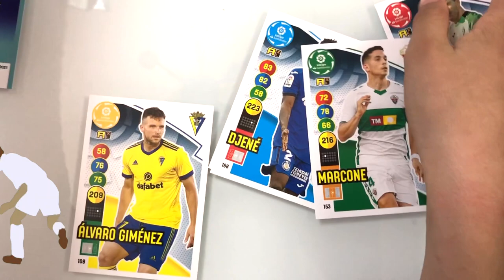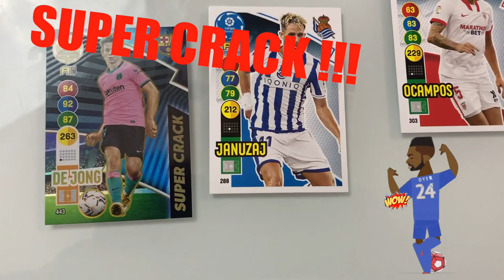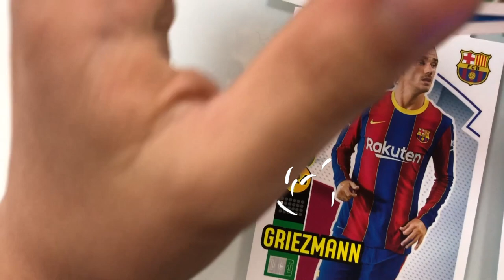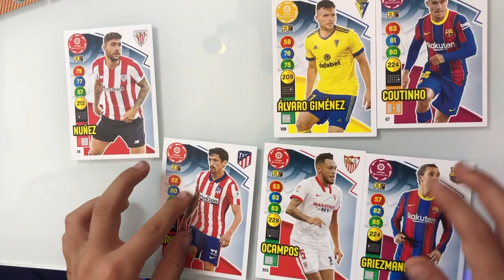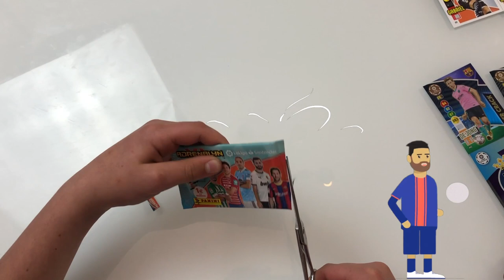ADRENALYN XL 2020-21 LIGA SANTANDER: Unboxing Nuevas tarjetas cards de futbol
Nuevas tarjetas cards de futbol ADRENALYN XL 2020-21 LIGA SANTANDER: Unboxing Quién es más genial STARTER PACK! CARDS LaLiga 2021 Nuevas tarjetas de fútbol. FOOTBAL CARDS LaLiga 2021 Santander Adrenalyn. Desbloquear nuevas footbal cards LaLiga